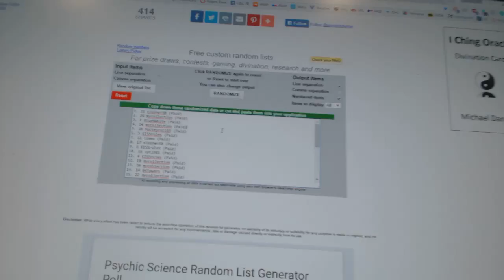Multi Randoms - C&C 6926